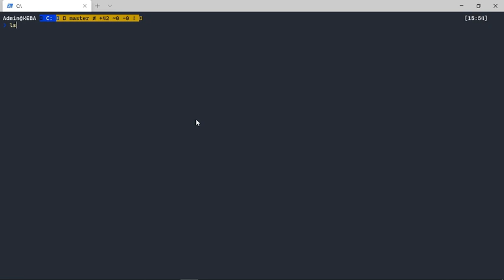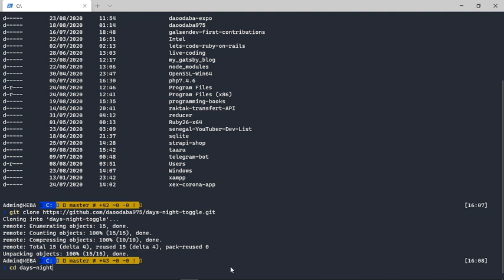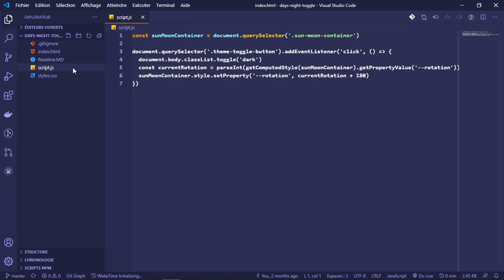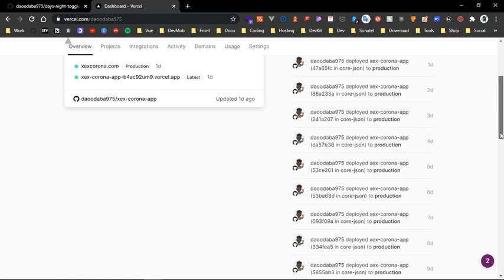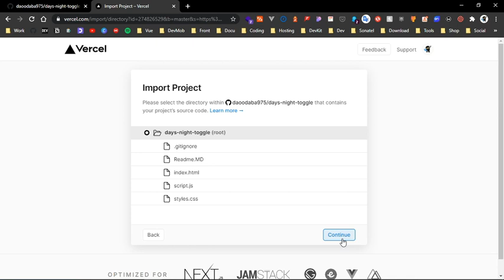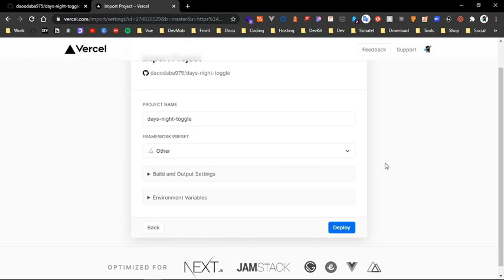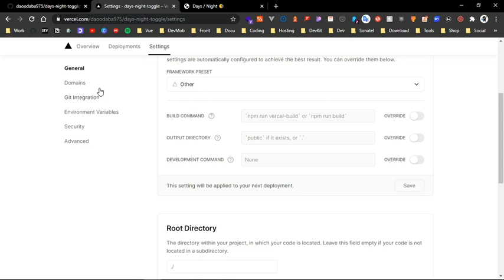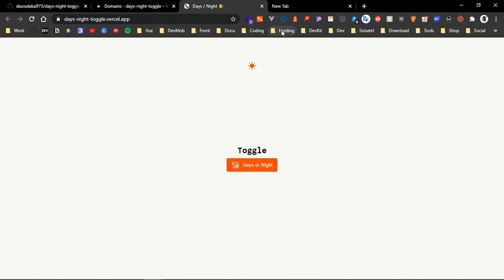🌐 Mettre en ligne facilement son site web avec VERCEL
💡 Souvent quand on est débutant on peut se demander comment mettre en ligne le site web qu'on vient de développer pour partager avec le monde.
Voilà une première vidéo qui montre une démarche facile pour déployer son site sur le net avec Vercel.

🎯 Horodatage
00:00 Introduction
01:00 Présentation du site web
05:00 Mise en ligne avec Vercel
08:15 Visualisation du site
08:40 Paramétrage
10:15 Fin de la vidéo

🎼 Musique de fond:
[FREE] Damso x Nekfeu Type Beat 2020 - "PARADIS" ⛅ - Instru Rap 2020